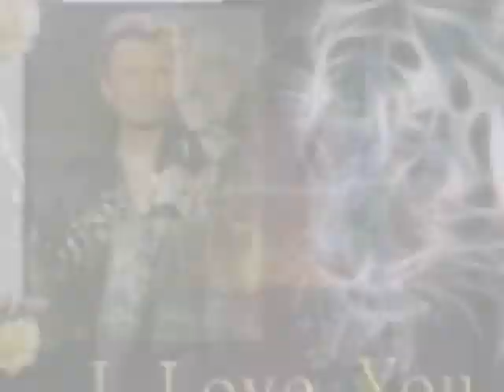JOHNNY HALLYDAY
VIDEO FAITE AVEC DE BELLE PHOTOS DE JOHNNY HALLYDAY